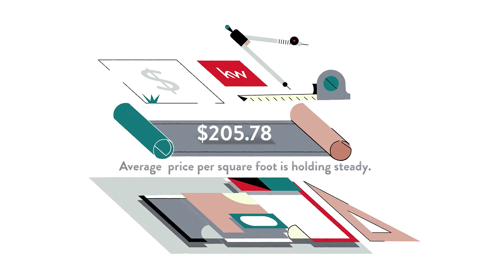Chase, Baltimore, MD, US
Chase, Baltimore, MD, US Video Real Estate Market Update.  Presented by Twenty-Three Homes with Glenn and Gift. Northern Virginia Real Estate,
Gift Thongpia,
Glenn Hughes,